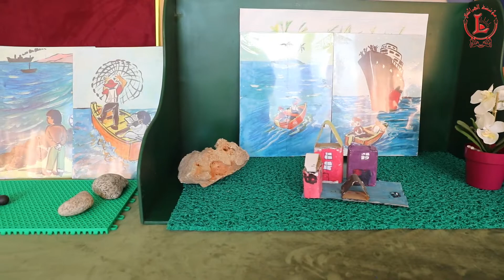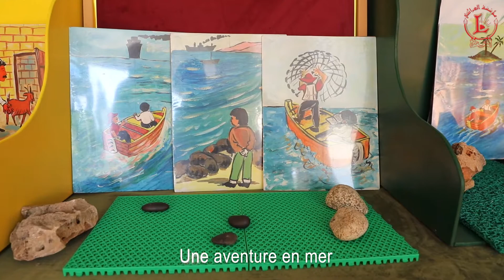projets de classes ce3 2019 2020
Le plaisir d’apprendre, Au-delà du plaisir: la passion d’apprendre
Après avoir compris le schéma narratif du récit à travers la lecture de plusieurs contes; nos élèves  du CE3 ont relevé le défi d’écrire des histoires. En partant de figurines  et/ou d’images, ils ont choisi le thème, se sont posé des questions, ont planifié leur travail…Une vraie démarche pédagogique de l’apprentissage par projet où l’apprenant est maître de sa formation, où il devient  explorateur, un aventurier qui part à la recherche d’indices et d’informations pour réaliser et terminer le projet. Au cours de ce projet, nos jeunes ont montré beaucoup de motivation en mêlant créativité et enthousiasme, ils ont réussi à produire un album .